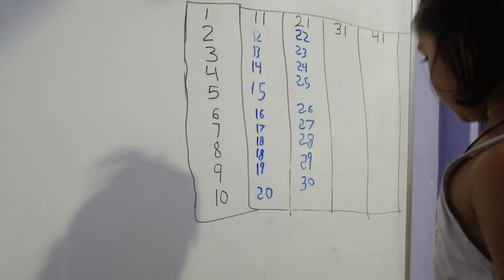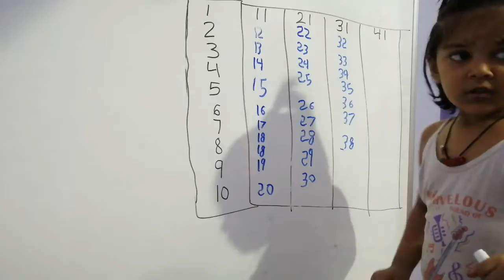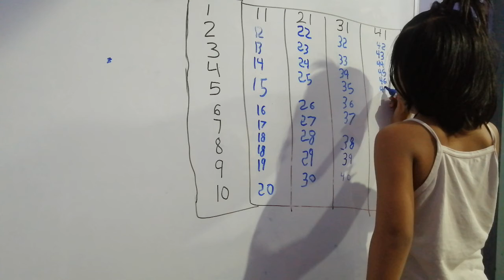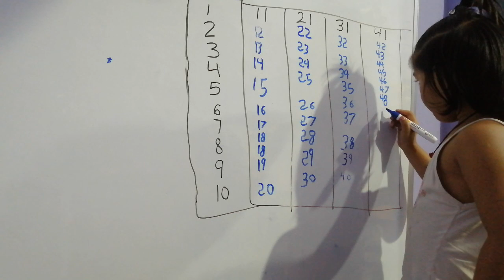Teacher Reeti. Forward counting